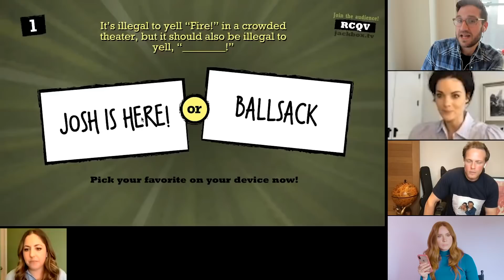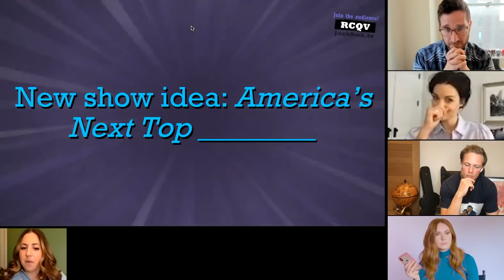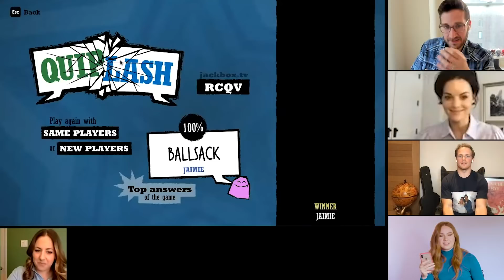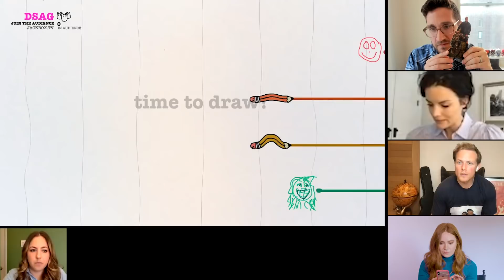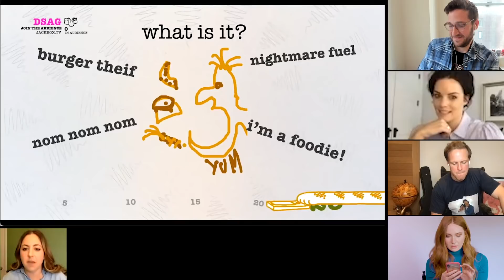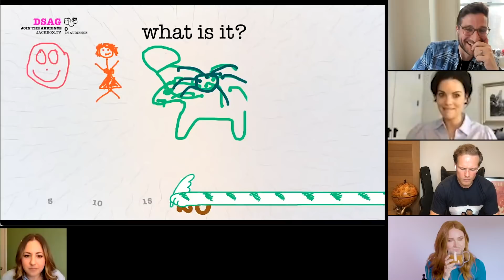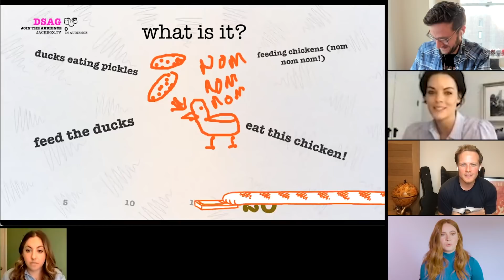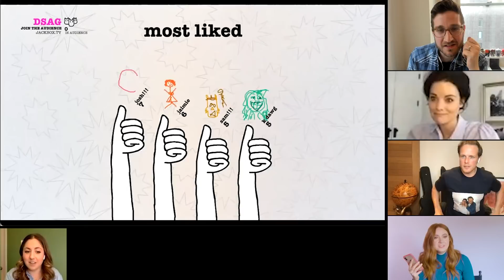Sam Heughan, Karen Gillan, & Jaimie Alexander play GAME NIGHT: Happy Sad Confused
Sam Heughan (OUTLANDER), Karen Gillan (GUARDIANS OF THE GALAXY), and Jaimie Alexander (THOR) play a few rounds of Jackbox games in this episode of GAME NIGHT with Josh Horowitz.